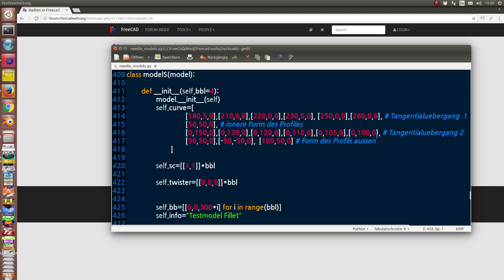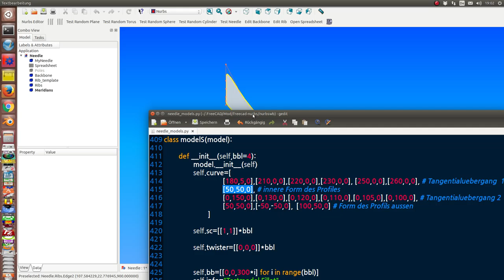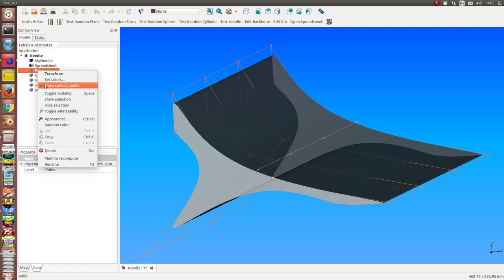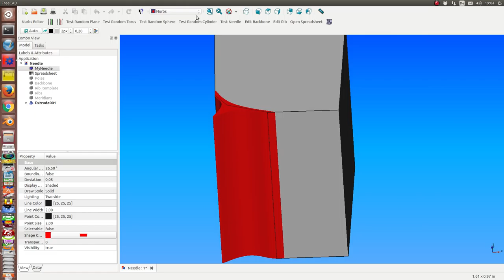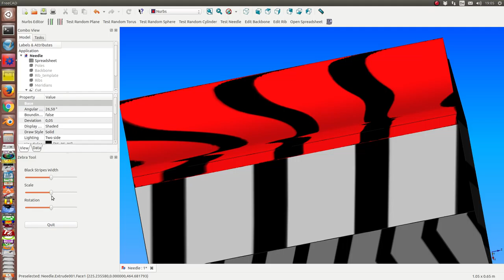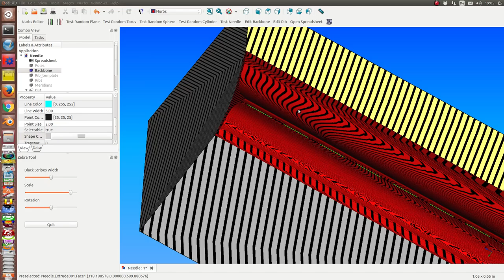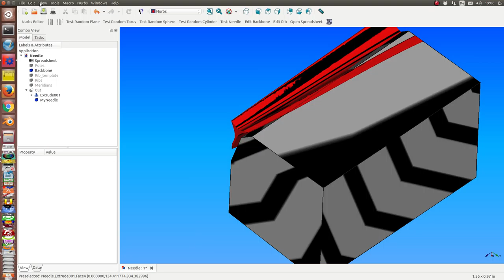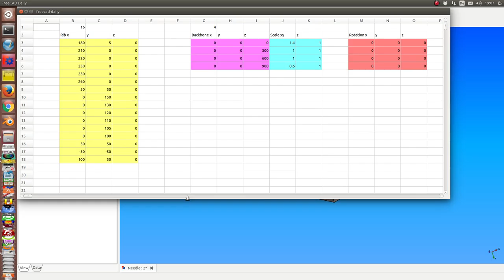nurbs workbench: needle als verallgemeinerung eines fillets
Needle als Verzierungskanten
Tangentialübergang zum Grundteil und frei Formwahl des Profils